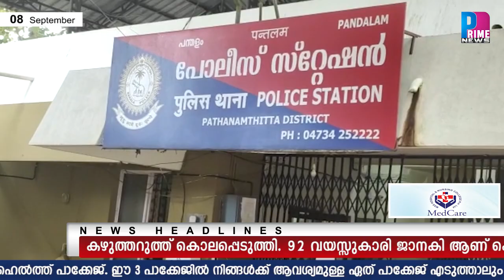PRIME NEWS - HD (08-09-2020)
PRIME NEWS - HD
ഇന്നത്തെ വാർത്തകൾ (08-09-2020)